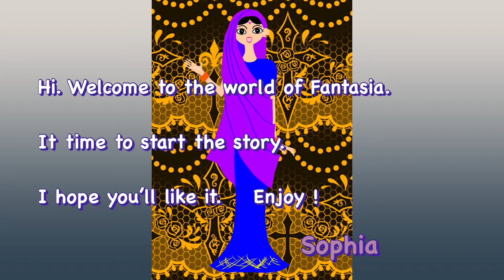English picture book for children #1 The small island on the sea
English picture book video